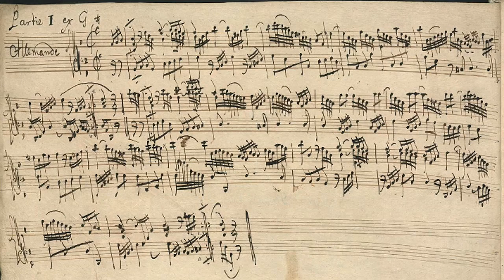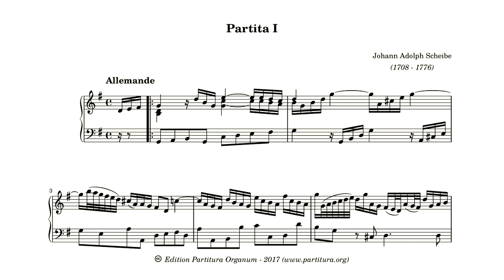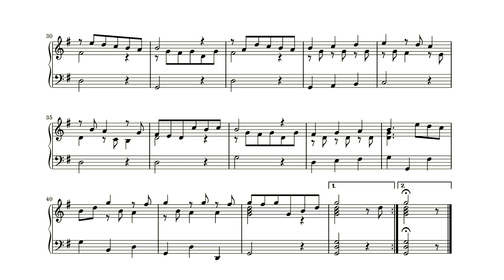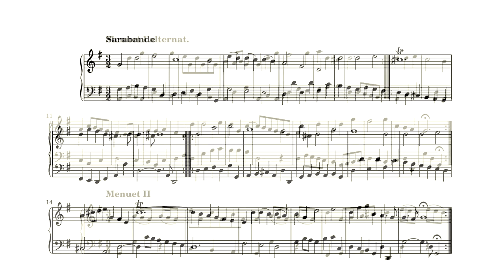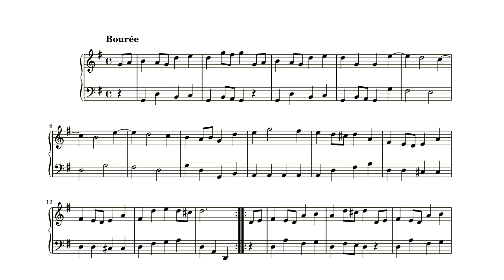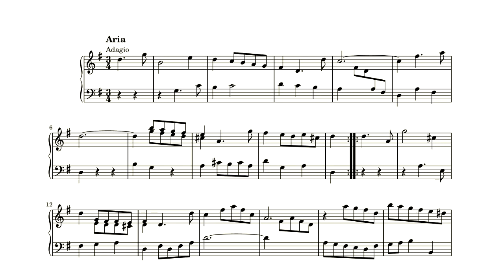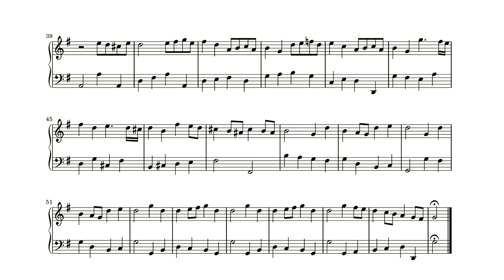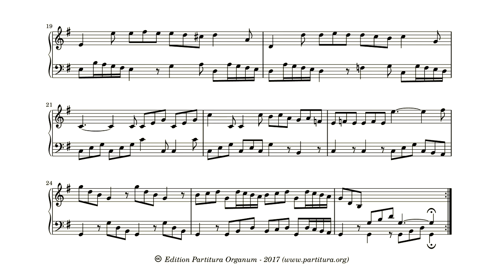Johann Adolph Scheibe, Partita I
Recently I discovered digital scans of two manuscripts, containing partita’s by Johann Adolph Scheibe. The composer Scheibe is a bit neglected, probably because of his criticism on the musical style of Johann Sabastian Bach. That he nevertheless wrote some worthwhile organ music, is apparent from his three organ trio’s, two of which I already published.
The keyboard partitas are equally attractive. The two manuscripts contain 7 partita’s in total, 6 in one manuscript, one in the other. The last one in clearly the more ambitious one, both in scope and musical content. The other six are more modest, somewhat shorter, but of no less value. The partita’s vary in length, the number of dances, their type and order seem somewhat arbitrary. But they all have one thing in common: they stick to the mind. Originally meant for harpsichord, they work very well on organ too. The seven partita’s form a collection of 51 pieces, each of which can be of great value in musical education, or as a quick to learn intermezzo during service. They are relatively easy, but written with great ingenuity and craftmanship. Practise one of them for half an hour, and you’ll find yourself humming the piece for the rest of the day.

I’ll publish all 7 of them, first as seperate pdf’s, later as one edition containing all seven.

The first partita from the manuscript of six is the longest of those six. It comprises nine dances, ranging from soft and tender to bold and joyous. I’d be hard-pressed to name a favorite, but I think it’s the Gigue.

The recording was done with the sampleset, made by Sonus Paradis, of the Transept organ in the Laurenskerk, Rotterdam.

00:00 Allemande
03:05 Courante
05:43 Sarabande
08:05 Menuet I & Menuet II
11:05 Bourée
13:15 Aria (adagio)
16:00 Gavotte
17:40 Gigue